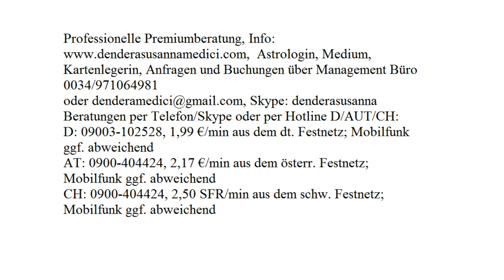Tageshoroskop: 19.09.2017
Astrologische Beratung: 250.-€/h
Mediale Beratung: 250.-€/h
Kartenlegen: 100.-€/h
Alternativ:
Hotline:
Bankverbindung:
Banco Sabadell
IBAN: ES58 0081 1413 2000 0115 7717
BIC: BSABESBB
Inhaber: Dendera Susanna Medici
Buchungen und Anfragen über das Management Büro:
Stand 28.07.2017